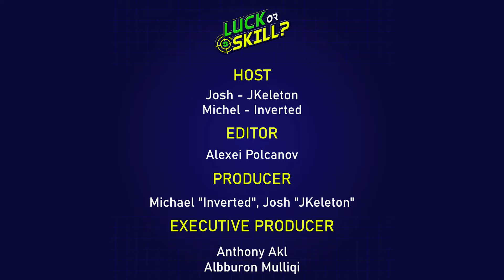9 Years of GTA V and I've Never Seen THIS! | Luck or Skill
Welcome back everyone to another episode of Luck or Skill! It's been more than 2 months since the last Luck or Skill came out and it's about time to return to Gamology.

Take a look along our two hosts at some clunky, hilarious, and skillful clips from a big number of games like GTA V, Getting Over It, and CS:GO.

Thanks to these guys for the awesome clips:

1. TheRealMurda10k
5. DirtyMikeESQ
8. Thatherton_
9. GFoXwastaken
10. squigiemon
11. putinpunter
12. Sonk
13. BingoBangoCo
14. Rajgaurav99
15. Virologista

World Record?? Luck or Skill